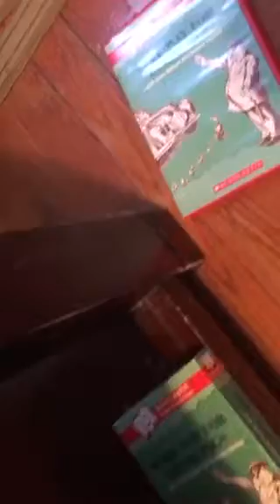Tomy Gordon takes a dip